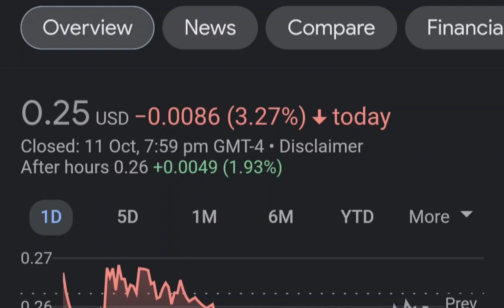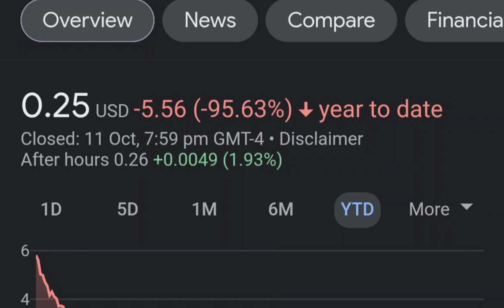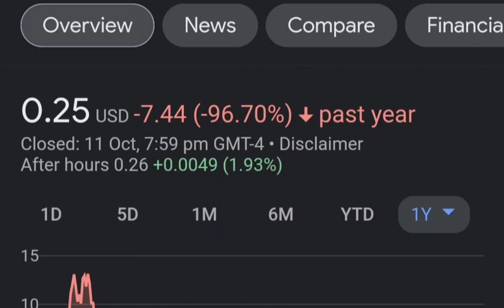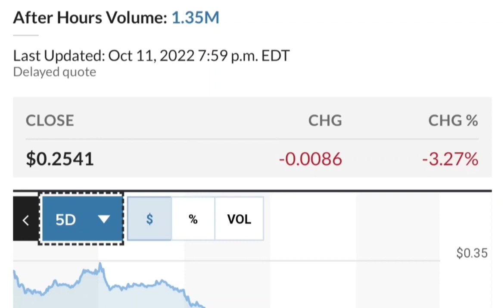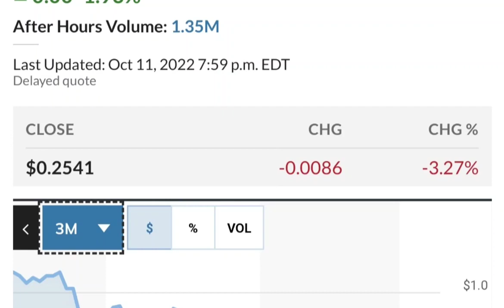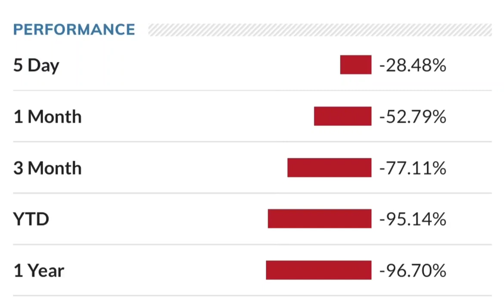MULN Stock Breaking News Today Mullen Automotive MULN Stock Short Squeeze Analysis MULN Stock